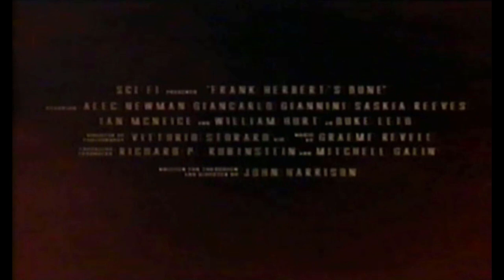Frank Herbert's Dune - Trailer/Promo Compilation (2000 Sci Fi Channel TV Miniseries)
A collection of promos for the December 3, 2000 premiere of the Sci Fi TV miniseries Frank Herbert's Dune.

Frank Herbert's Dune is a three-part science fiction television miniseries based on the 1965 titular novel by Frank Herbert. It was written and directed by John Harrison. The ensemble cast includes Alec Newman as Paul Atreides, William Hurt as Duke Leto, and Saskia Reeves as Lady Jessica, as well as James Watson, P. H. Moriarty, Ian McNeice, and Giancarlo Giannini.

The series was produced by New Amsterdam Entertainment, Blixa Film Produktion and Hallmark Entertainment. It was first broadcast in the United States on December 3, 2000, on the Sci Fi Channel. It was released on DVD in 2001, with an extended director's cut appearing in 2002.

A 2003 sequel miniseries called Frank Herbert's Children of Dune continues the story, adapting the second and third novels in the series (1969's Dune Messiah and its 1976 sequel Children of Dune). The miniseries are two of the three highest-rated programs ever to be broadcast on the Sci Fi Channel.

Frank Herbert's Dune won two Emmy Awards in 2001 for Outstanding Cinematography and Outstanding Special Visual Effects in a miniseries or movie, and was nominated for a third Emmy for Outstanding Sound Editing. The series was also praised by several critics, including Kim Newman.

The miniseries was shot in Univisium (2.00:1) aspect ratio, although it was broadcast in 1.78:1.